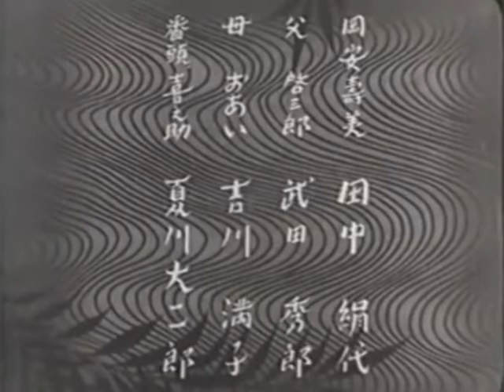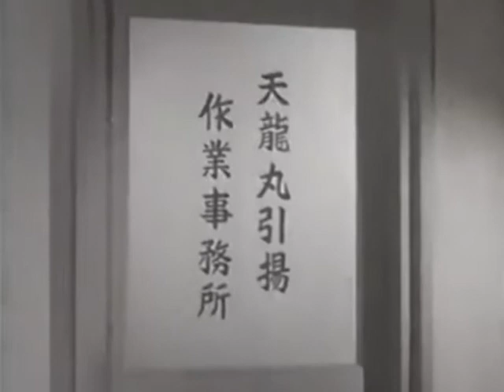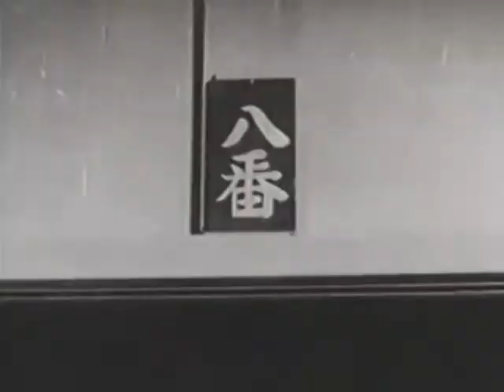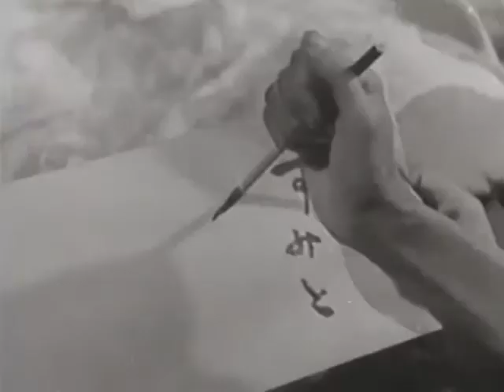男の償い 後篇 野村浩将監督 佐分利信 田中絹代 桑野通子 1937年製作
男の償ひ　後篇　1937年製作
監督　野村浩将
出演　佐分利信　田中絹代　桑野通子

後篇は不幸篇、田中絹代は呪われたように不幸に襲われる
【あらすじ】
前作の続き
佐分利信はあっさり田中絹代を捨てて離縁
その後桑野通子と再会してヨリを戻そうとするも失敗、母親と飛騨に引き籠る
田中絹代は別れたくないと泣き濡れて暮らす日々だったが妊娠が発覚
テテナシゴを産ませるわけにはいかないと両親が推す奉公人の喜之助と結ばれることに
だが父が病で倒れ、母は火事で死亡、旅館も燃えるし喜之助も大火傷&失明
そんな不幸にも耐えて数年経った頃、恥知らずにも佐分利信再登場
またも田中絹代の家に波乱が起きるかに思われたんだけど、なんとか追い返す
ところがここでさらなる不幸、盲目の旦那が川に落っこちて助けようとした幼い息子まで死んでしまう、、、結果田中絹代は正気を失う
佐分利信はようやく反省して、正気を失った田中絹代や残された子供の後見をすることを生涯の償いとするのだった、、、
【感想】
悲惨すぎる後篇でした
前篇から佐分利信クズだなーとは思っていたけどここまでとは
桑野通子はこんなやつと一緒にならなくてほんと良かった
それにしてもここまで主人公が不幸になる、転落していく映画もなかなかないと思う
ラストはようやく佐分利信のことに区切りをつけて新しい暮らしが始まるってところでの突き落とし
ほんと酷いわー、後篇の田中絹代はいつもつらそうで泣いていてかわいそうで仕方ない
まさかこんな展開になるとは思いもしなかった、普通に困難を乗り越えてのハッピーエンドだと思ってたのに、、、正直後味がよくないので好きじゃないです